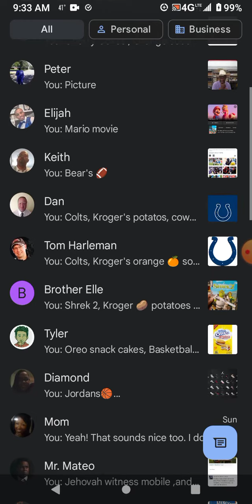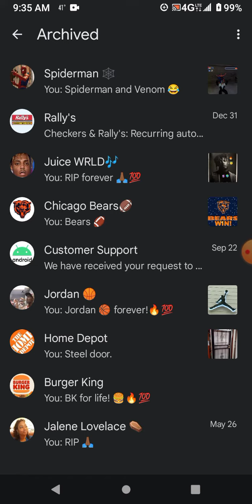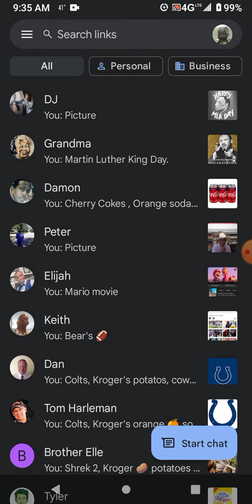my phone's screen recording text updates of 2023! so far.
my phone mobile screen recording in 2023!